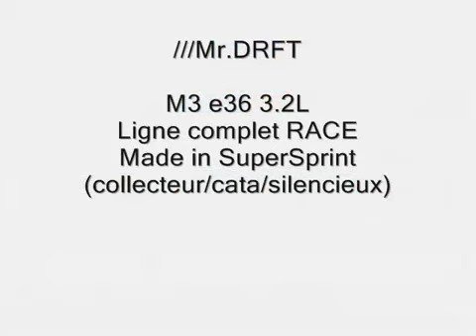E36 M3 with Supersprint Racing Exhaust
Includes headers, non resonated mid pipes and racing muffler